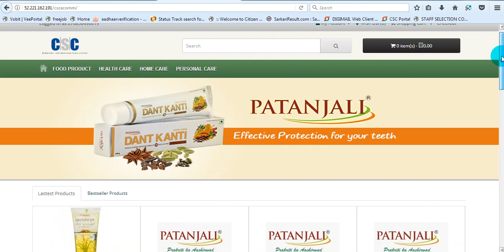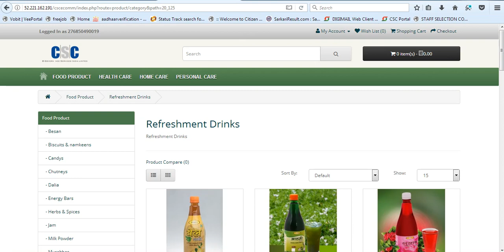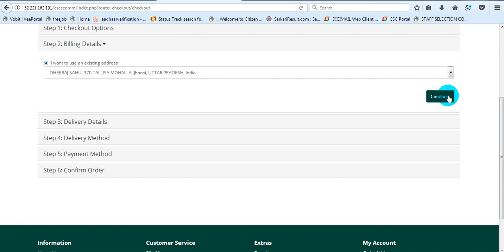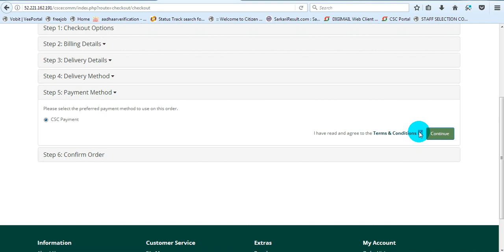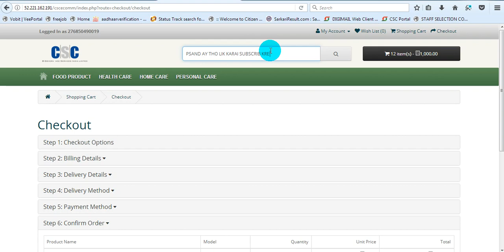how to purchase patanjali products online